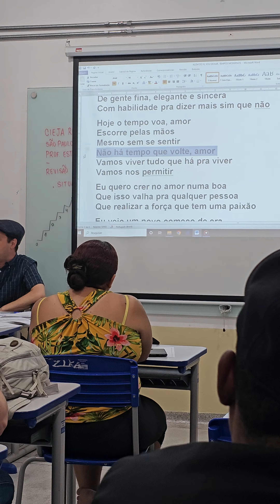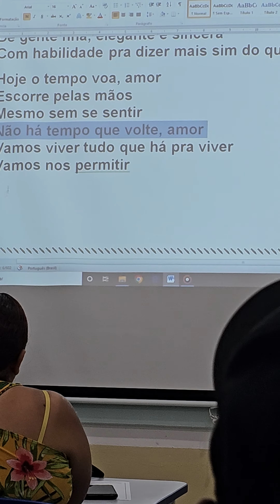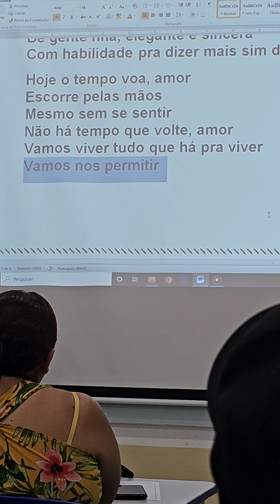TEMPOS MODERNOS ( NOSSA AULA ) 📉